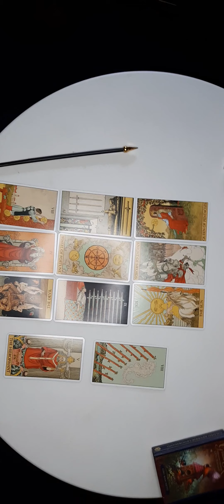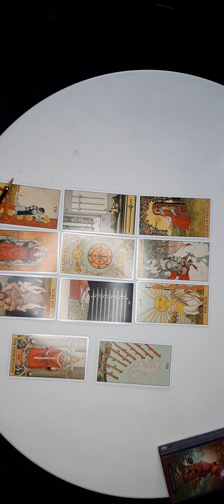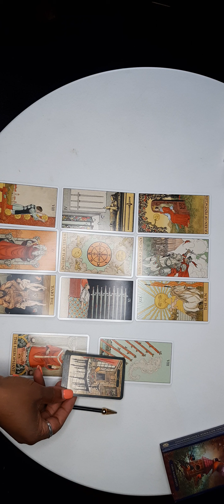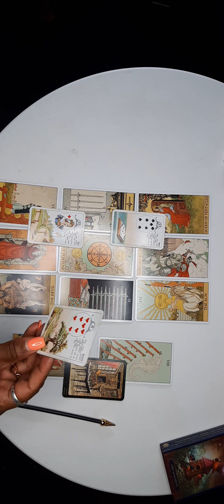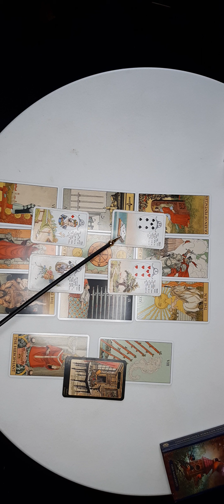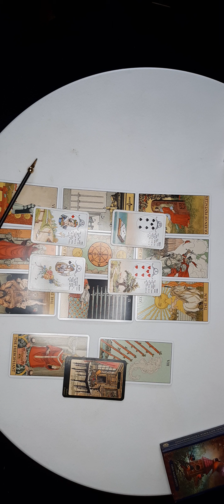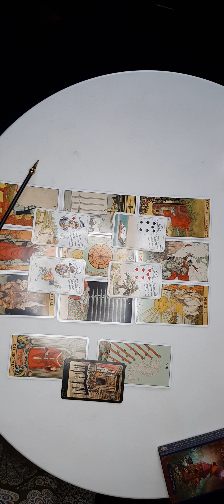Aries 2022 July 🏊‍♂️ August 🏖 September Tarot Reading kathye Kaan inc